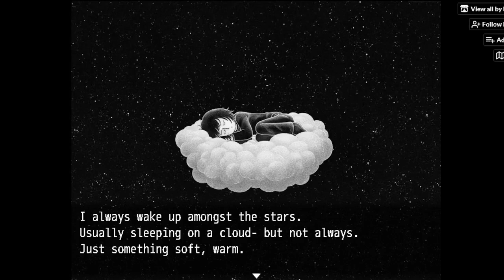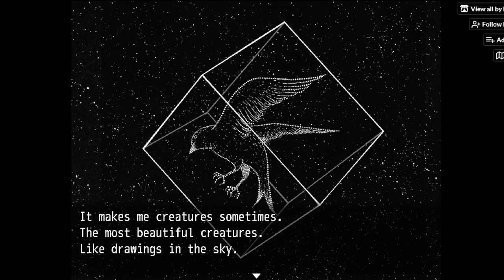In Love With The Sky - [Full Read]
In Love With The Sky is a very short visual novel by DemonBlooded about someone in therapy talking about their love of the moon.